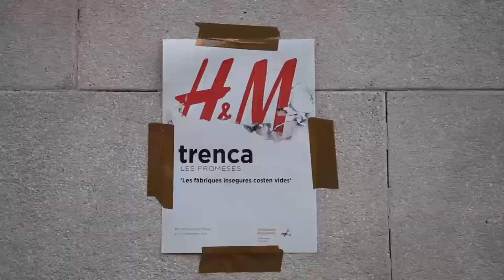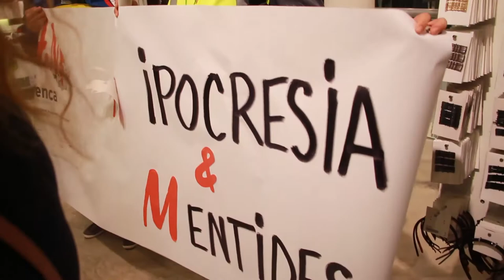Acció de carrer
El 3 de maig de 2016 la Campanya Roba Neta va convocar un dia d'acció a nivell internacional per denunciar l'incompliment dels acords sobre la seguretat a les fàbriques de Bangladesh per part d'H&M. Més de 40 països van seguir la crida. A Barcelona, el grup d'activistes de la campanya es va mobilitzar davant la botiga situada al Portal de l'Àngel.